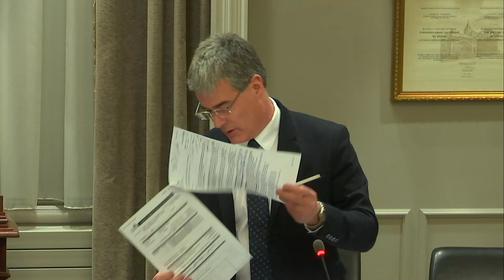20 janvier 2020 - Séance ordinaire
05:58 - Ouverture de la séance
09:48 - Adoption de l’ordre du jour
10:26 - Approbation du procès-verbal
10:38 - Rapport de monsieur Regis Labeaume
11:07 - Communications écrites au conseil
13:22 - Matière nécessitant une consultation publique
13:41 - Première partie de la période d'intervention générale des membres du conseil
1:49:35 - Première période de questions des citoyens
2:26:56 - Avis de proposition
2:27:13 - Proposition sans préavis
2:29:32 - Rapports du comité exécutif
3:22:31- Avis de motion et projet de règlement
3:26:02 - Adoption des règlements
3:26:06 - Deuxième période de questions des citoyens
3:30:19 - Deuxième partie de la période d'intervention générale des membres du conseil
4:00:26 - Clôture de la séance